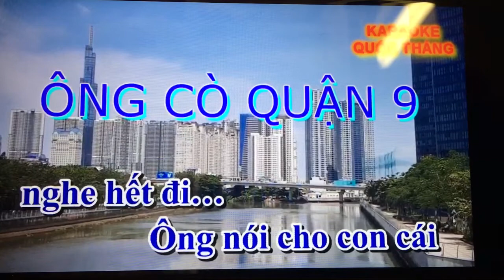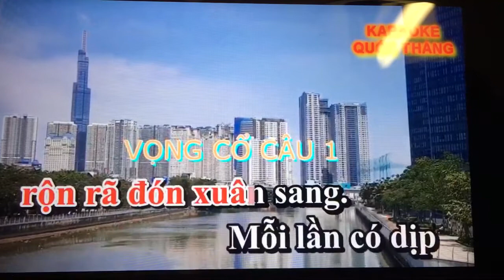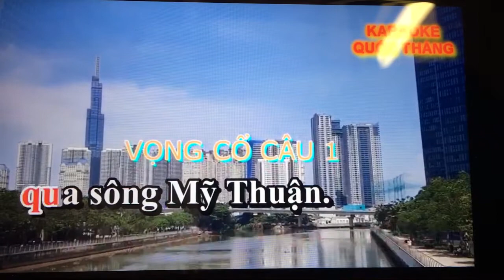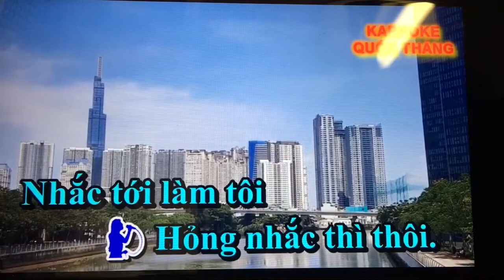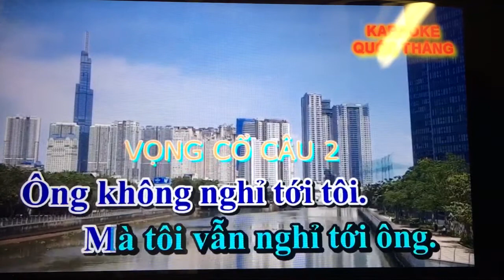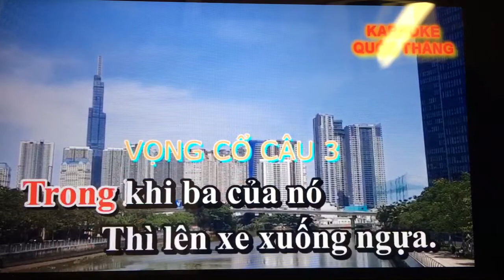NSUT. Tam Tam. Tuyet tinh ca. Ong co quan 9